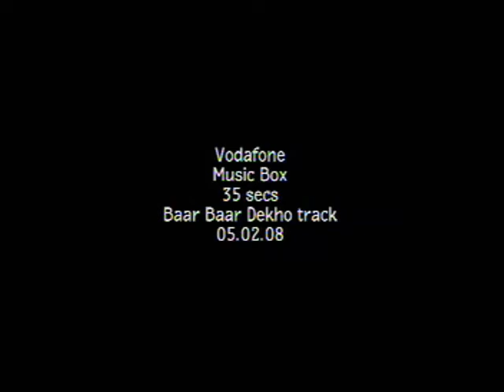vodafone Ad 3